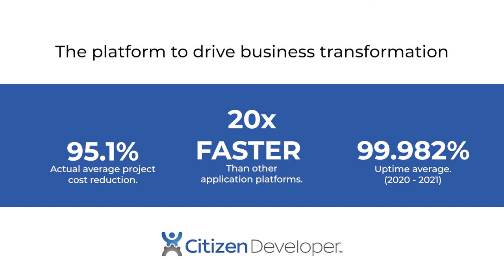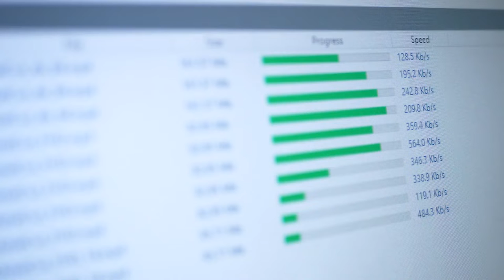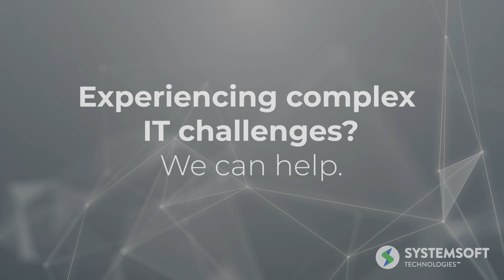Pennsylvania (PA) Department of Corrections Pilots Inmate Photo Sharing Program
The Pennsylvania Department of Corrections was looking to extend its offender management system through a pilot program that would support electronic communications going from civilians to inmates under incarceration – also allowing them to share photographs. It needed to be budget-friendly, risk-averse, highly secure, and compliant. In only six weeks, System Soft deployed a CitizenDeveloper no-code solution providing a safe, secure electronic transmission of photographs to keep inmates connected with their families and loved ones.

to learn how System Soft can help your organization.

System Soft Technologies has more than 20 years of experience building Automation Systems, providing Information Technology Business Solutions and Talent Expertise.